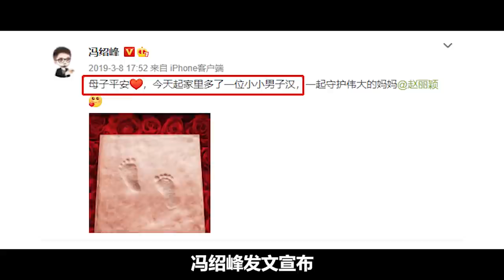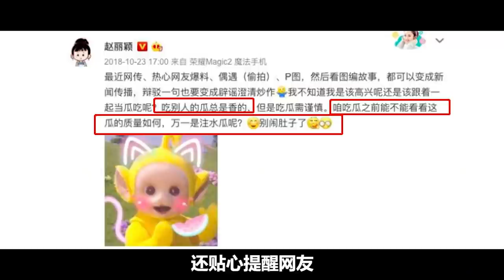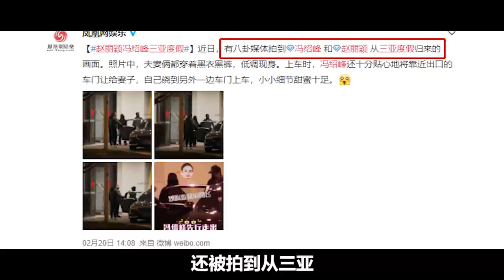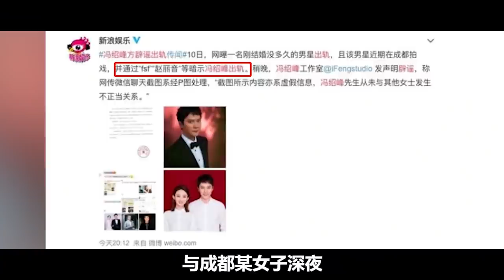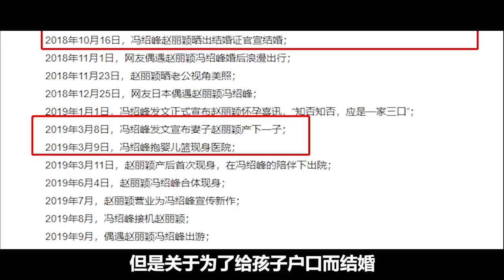聚少離多只是幌子，馮紹峰爆料和趙麗穎離婚原因，另有玄機【小野傳說】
4月23日，趙麗穎工作室在社交平台上發文宣布了她與馮紹峰離婚的消息，並且表明兩人是和平分手，與外界的言論無關，還承諾會共同撫養孩子。同時也呼籲大家不要過度猜測，目前兩人正在辦理離婚手續中。
這一消息讓不少人都感到非常驚訝，似乎在官宣離婚前兩人並沒有異常的舉動。其實早在3月，就有知情人士在社交平台上發帖爆料稱馮紹峰與趙麗穎已經離婚，並且還透露女方是“婚後更美了的小趙”。
聚少離多只是幌子，馮紹峰爆料和趙麗穎離婚原因，另有玄機

小野傳說！
小野傳說 DEYUNSHE 馮紹峰 趙麗穎 馮紹峰趙麗穎離婚 馮紹峰出軌 分手大師馮紹峰 我們強調了影片內容的專業和安全性，以確保觀眾獲得可靠的資訊。